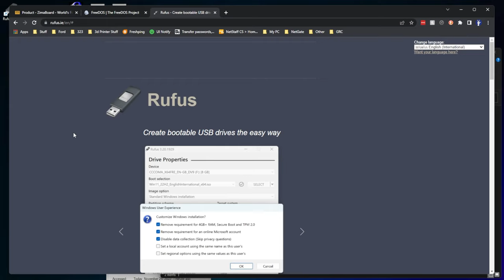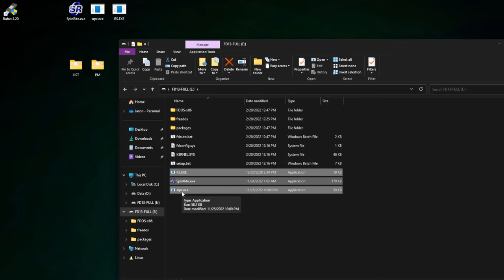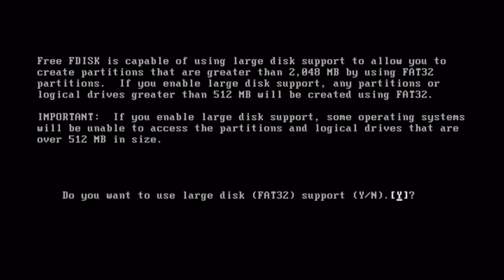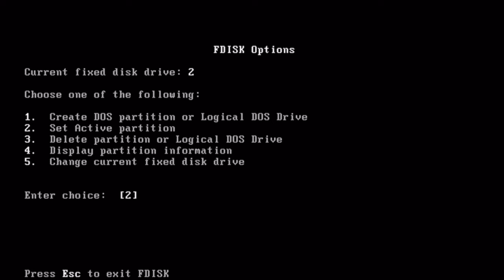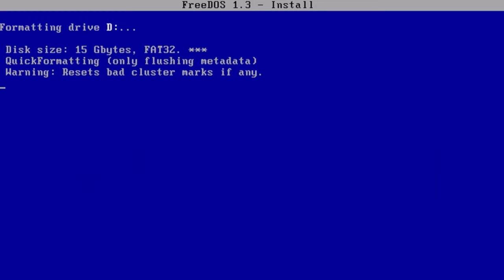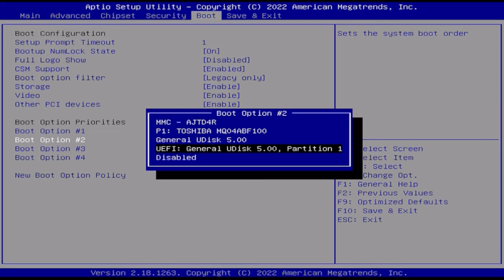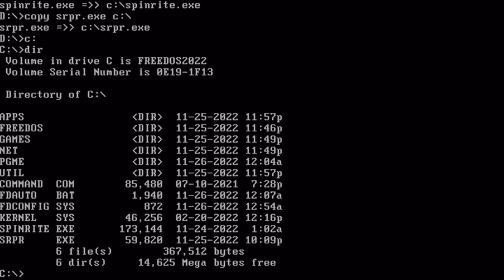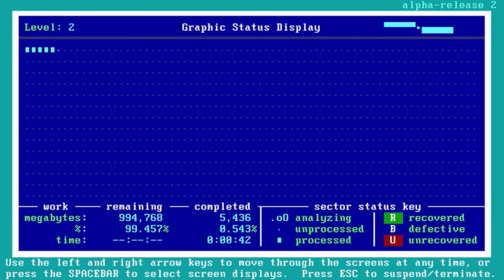Install FreeDOS on ZimaBoard to be able to run SpinRite natively.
Here are the steps to install FreeDOS on your ZimaBoard.